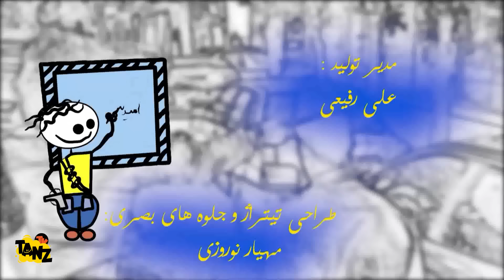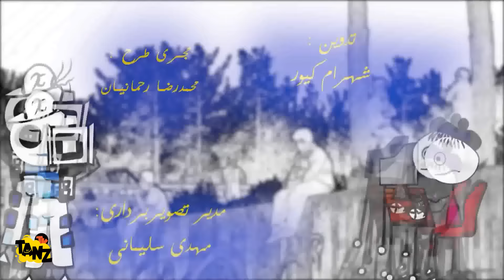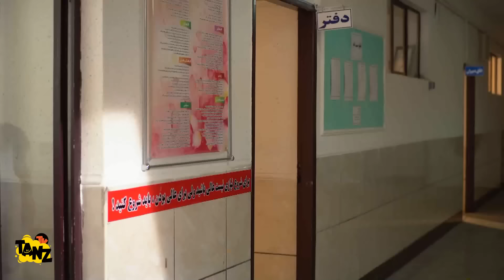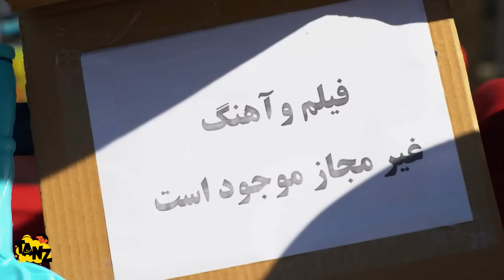فیلم سینمایی کمدی و جدید کودک پنجاه ساله با بازی مجید مشیری، مهدی صبایی و زنده یاد شهرام عبدلی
. داستان فیلم کمدی کودک پنجاه ساله 👇😆
 پژمان نوجوانی بی‌‌ ادب و سر به هوا است و راهنمایی‌ های هیچ شخصی در اصلاح رفتار او اثر ندارد. پژمان تصمیم می‌ گیرد با خوردن داروهای نیرو‌ زا، قوی شود، ولی با مصرف این داروها پژمان در سن نوجوانی دچار سکته قلبی و مغزی شده و به کما می‌ رود و مرد میانسالی که آینده پژمان است، به رویای او در کما می‌ آید و آینده بدی که در انتظار پژمان است را به او نشان می‌ دهد. پژمان با تماشای آینده تباه شده‌ اش، پشیمان شده و قصد دارد که مسیر زندگی خود را عوض کند اما…
داستان فیلم سینمایی کمدی کودک_پنجاه_ساله 👆

عوامل فیلم سینمایی کمدی کودک پنجاه ساله 👇

بازیگران:
مهدی صبایی
مجید مشیری
شهرام عبدلی
ساغر عزیزی
بهار محمدپور
مهدی فقیه

کارگردان:
عباس شوقی

ژانر: کمدی

Koodake 50 Sale Film Irani Full Movie

Brief story line of Film Irani Fifty_Year_Old_Child 👇😆
 Pejman is a rude and reckless teenager, and no one's guidance has any effect in correcting his behavior. Pejman decides to become strong by taking energizing drugs, but by taking these drugs, Pejman suffers a heart and brain attack at a young age and falls into a coma, and the middle-aged man who is Pejman's future comes to his dream in a coma and He shows him the evil that awaits Pejman. Watching his ruined future, Pejman regrets and plans to change his life path, but...

Cast:
Mehdi Sabaei
Majid Moshiri
Shahram Abdoli
Saghar Azizi
Bahar Mohammadpour
Mehdi Faghih

Director:
Abbas Shoghi

Genre: Comedy